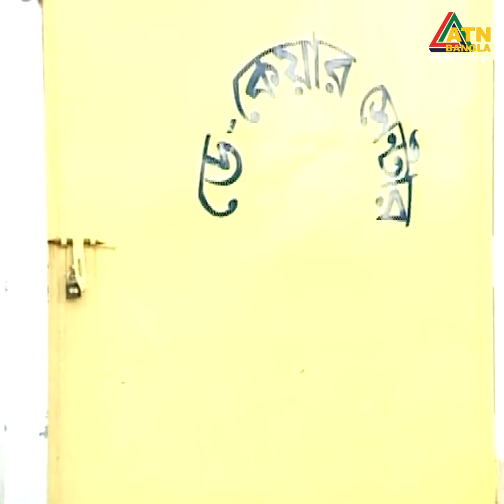বাজারে মহিলারা পুরুষের সাথে দোকান করতে গিয়ে কি সমস্যায় পড়লো